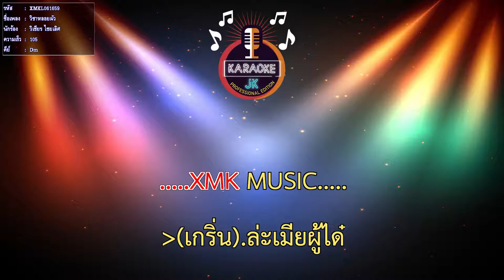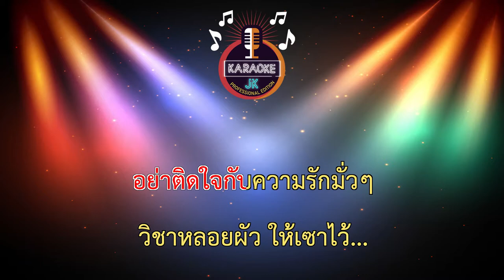วิชาหลอยผัว (105-Dm) - วิเชียร ไชยเลิศ 【 Cover By คาราโอเกะดนตรีสด 】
เพลง : วิชาหลอยผัว
ศิลปิน : วิเชียร ไชยเลิศ
เนื้อร้อง-ทำนอง : อ.อ็อดดี้ ศิลป์อีสาน
เรียบเรียง : อ.สวัสดิ์ สารคาม